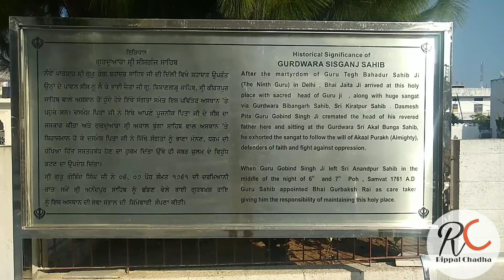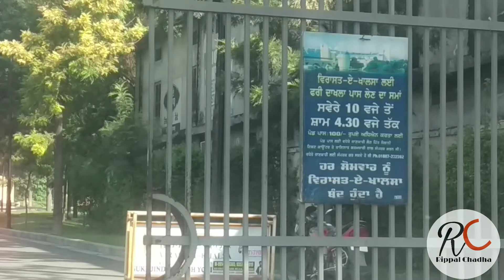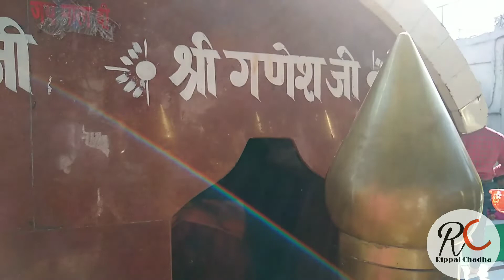Virasat-E-Khalsa and Naina Devi || Travelling Vlog Part-3 || Vlog-6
This video is regarding my trip to Shri Anandpur Sahib, Shri Kiratpur Sahib, Virasat-e-Khalsa and Shri Naina devi. This video is second part of my trip. I hope you will enjoy.